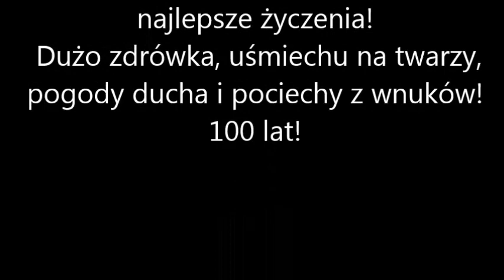Dzień Babci i Dziadka w grupie Tropicieli :-)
Na Dzień Babci i Dzień Dziadka
chcę złożyć serdeczne życzenia,
byście lat setnych dożyli,
nie wiedząc, co to zmartwienia.
Ile gwiazd w wieczornym mroku
ponad naszym krajem lśni,
tyle przynieś drogim Dziadkom
jasnych i szczęśliwych dni.

21 i 22 stycznia nasze kochane Babcie i kochani Dziadkowie mają swoje święto. Choć nie mogliśmy ich gościć w murach przedszkola, to jednak przygotowaliśmy dla nich,  małą niespodziankę. Tropiciele pilnie ćwiczyli cały tydzień, by dla wspaniałych Dziadków wystawić piękne przedstawienie, w którym nie zabrakło piosenek, wierszyków, tańca i gry na instrumentach.

Z okazji Dnia Babci i Dziadka jeszcze raz składamy najlepsze życzenia, przede wszystkim duuuużo zdrowia, uśmiechu na twarzy, pogody ducha i pociechy z wspaniałych wnuków! 100 lat!

Życzą Przedszkolaki, Wychowawcy, Pracownicy oraz Dyrekcja oddziałów przedszkolnych przy Publicznej Szkole Podstawowej im. Jana Pawła II w Parznicach :-)